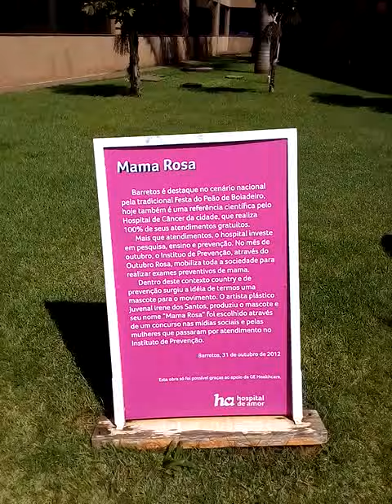Barretos Hospital de AMOR - Mama ROSA